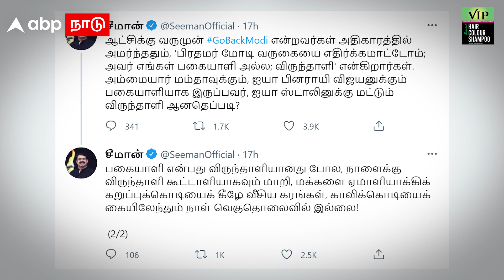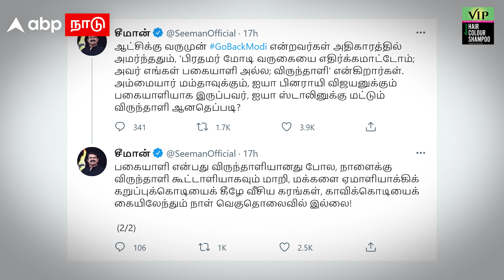மோடி விருந்தாளியா? அடுத்து காவிக்கொடிதான்! திமுகவை தாக்கிய சீமான் | Seeman attacks DMK | MK Stalin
'பகையாளி என்பது விருந்தாளியானது போல, நாளைக்கு விருந்தாளி கூட்டாளியாகவும் மாறி, மக்களை ஏமாற்றலாம்’ என,  ‘Go Back Modi' தொடர்பாக திமுக கூறிய கருத்துக்கு நாம் தமிழர் கட்சியின் ஒருங்கிணைப்பாளர் சீமான் இவ்வாறு கூறியுள்ளார்.

இதுதொடர்பாக சீமான் தனது டுவிட்டர் பக்கத்தில், ஆட்சிக்கு வருமுன் GoBackModi என்றவர்கள் அதிகாரத்தில் அமர்ந்ததும், 'பிரதமர் மோடி வருகையை எதிர்க்கமாட்டோம்; அவர் எங்கள் பகையாளி அல்ல; விருந்தாளி' என்கிறார்கள். அம்மையார் மம்தாவுக்கும், ஐயா பினராயி விஜயனுக்கும் பகையாளியாக இருப்பவர், ஐயா ஸ்டாலினுக்கு மட்டும் விருந்தாளி ஆனதெப்படி?

பகையாளி என்பது விருந்தாளியானதுபோல, நாளைக்கு விருந்தாளி கூட்டாளியாகவும் மாறி, மக்களை ஏமாளியாக்கிக் கறுப்புக்கொடியைக் கீழே வீசிய கரங்கள், காவிக்கொடியைக் கையிலேந்தும் நாள் வெகுதொலைவில் இல்லை!” எனப் பதிவிட்டுள்ளார்.

முன்னதாக, "எதிர்க்கட்சியாக இருந்தபோது கறுப்புக் கொடி காட்டினோம். தமிழர்களுக்கு எதிராக செயல்பட்டதால் அப்படி செய்தோம்.  இப்போது வாக்குறுதிகளை நிறைவேற்றுவதாக அவர் உறுதி அளித்துள்ளார். இப்போது நாங்கள் தான் அவரை அழைத்திருக்கிறோம். பிறகு எப்படி நாங்கள் எதிர்ப்பு தெரிவிக்க முடியும்.  அவரை விருந்தினராக அழைத்திருக்கிறோம். பிரதமர் மோடி எங்களுக்கு எதிரி அல்ல. இந்துத்துவாதான் எதிரி . திமுக தன்மானத்தோடுதான் நடந்துகொள்கிறது” என்று திமுக அமைப்புச் செயலாளர் ஆர் எஸ் பாரதி

ஜனவரி 12-ஆம் தேதி தமிழ்நாடு வரவுள்ள பிரதமர் நரேந்திர மோடி. மருத்துவ கல்லூரிகளை திறந்து வைக்கிறார் என்பது குறிப்பிடத்தக்கது.

CREDITS:
Script: Rajesh
Editing: Vivekanandan
Voice Over: Arunmozhivarman